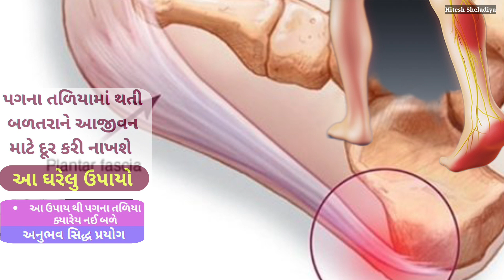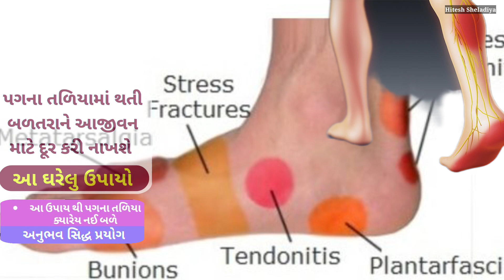Pag na taliya ma balatra | પગ ના તળિયા બળે તો શું કરવું ??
દેશી ઘરેલું ઉપચાર ના અવનવાં વીડિયો ,આયુર્વેદિક ઔષધિઓ થી રોગો નું સંપૂર્ણ સમાધાન,અનેક બીમારીઓ માટે ઉપયોગી એવાં ઘરેલું ઉપચાર.
Note :- મિત્રો વિડિઓ માં જણાવેલા ઉપચારો આપના આરોગ્ય ચીકીત્સકની સલાહ અનુસાર એમની દેખરેખ હેઠળ કરવા. આ વિડિઓ બનાવવાનો હેતુ માત્ર શૈક્ષણીક છે. જાતે પોતાના ઉપચારો કરવા માટે નહીં.

પગના તળિયા ની બળતરા,પગના તળિયા બળતરા ની દવા,તળિયા માં બળતરા,પગ ના તળિયા ની દવા,પગના તળીયાની બળતરા,પગના તળિયા બળવા,પગના તળિયા ની બળતરા ના કારણો,પગના તળિયાની બળતરા,હતા પગ ના તળિયા માં બળતરા,હાથ પગ ના તળિયા માં બળતરા ની દવા,પગના તળિયા બળે તો શું કરવું,પગના તળિયા બળે ની દવા,પગના તળિયા માં ખંજવાળ,હાથ - પગ ના તળીયે બળતરા થાય તો કરો આ 3 ઘરેલુ ઉપાય,પગના તળિયા નો દુખાવો,પગ ના તારા માં બળતરા નું કારણ,પગના તળિયામાં બળતરા,પગના તળિયા બળતરા,તળીયામાં બળતરા